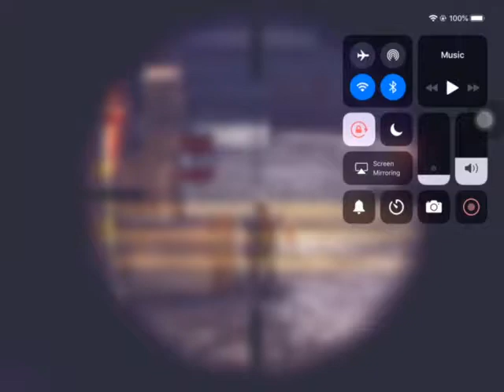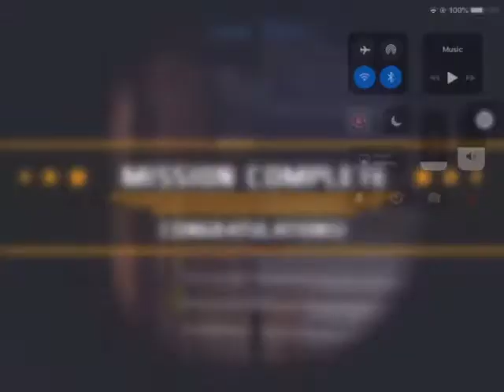Dead trigger sniper killing montage